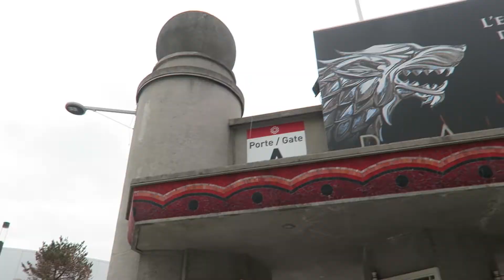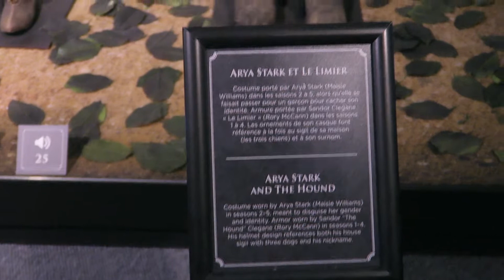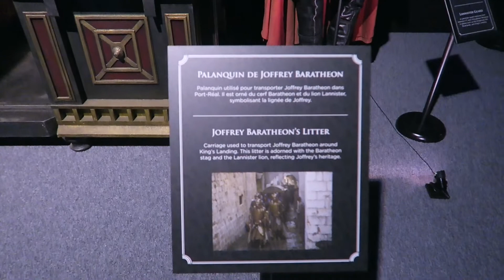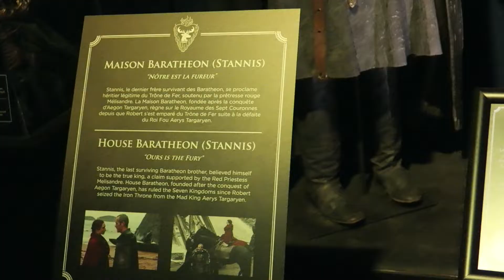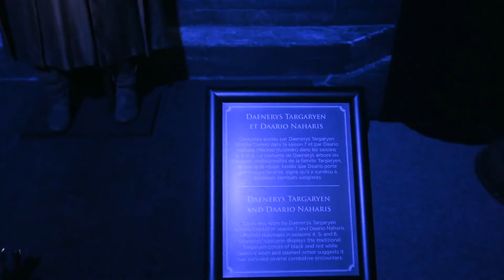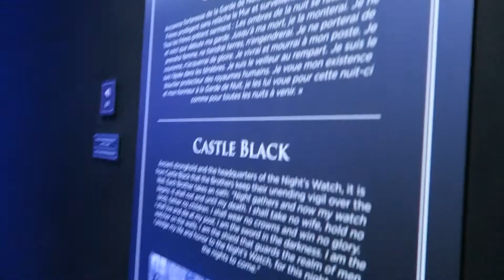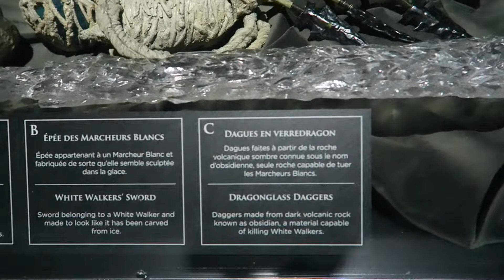TOUR EXPOSITION GAME OF THRONES - PARIS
► On se retrouve, aujourd'hui, pour une toute nouvelle vidéo !

► N'hésitez pas à me donner des conseils ou à me dire ce que vous en pensez ☺

◄ Regarder la vidéo en HD ( Click 1080p !) ◄

►S N A P C H A T : eva-morucci
►SKYPE : EL3CTRA13

BOITE POSTALE : me demander par mail !

Je vous en promets une autre très bientôt ! ☺
Des bisous ! ♥

► Lady Dreamy